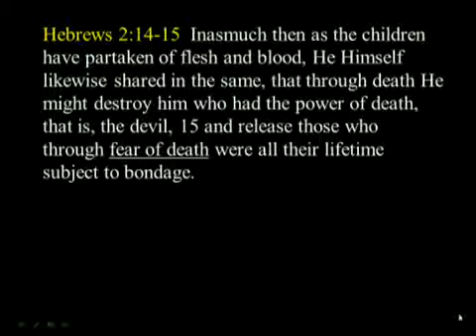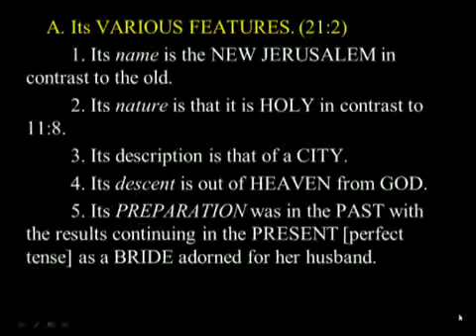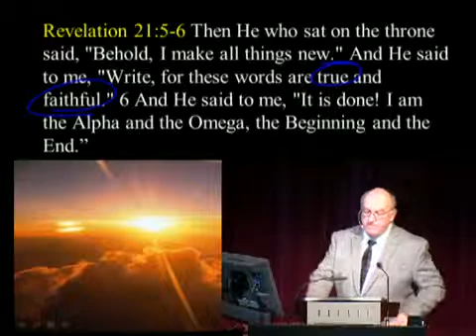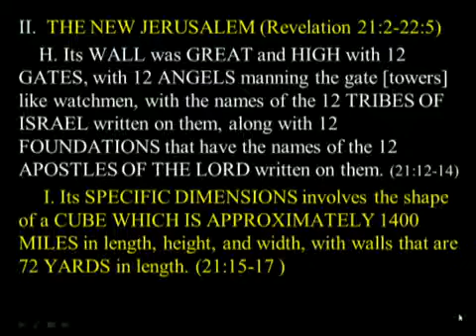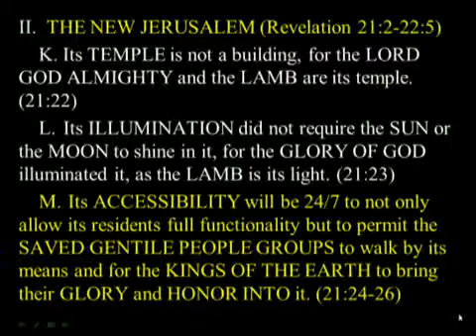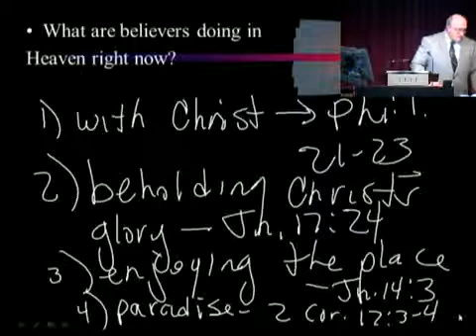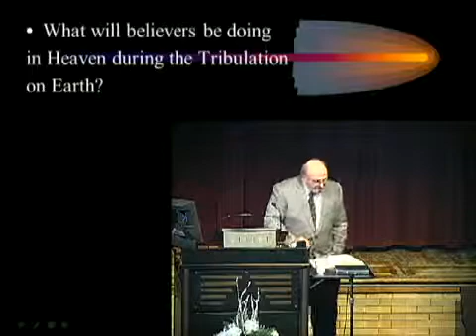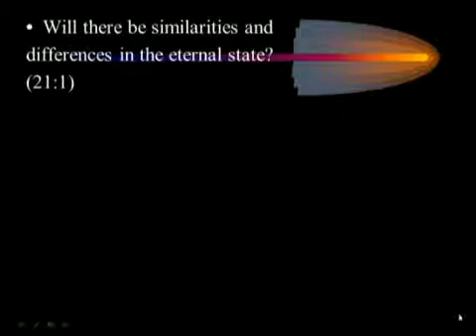Our Eternal Heaven Pt. 1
This message is part 1 of 3 messages taught as a verse-by-verse study in the book of Revelation in which Pastor Dennis Rokser answers questions about the believer's eternal Heaven.